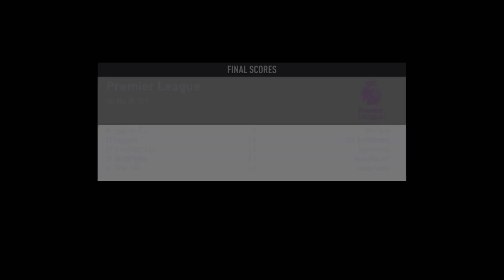FIFA 20 Tottenham Career Mode Ep 54 Spurs V Inter UEFA Champions League